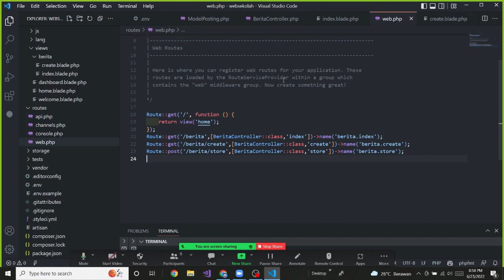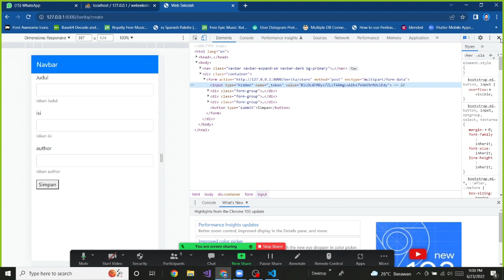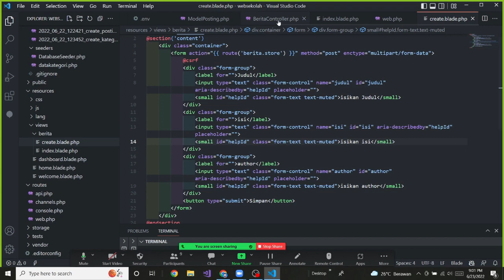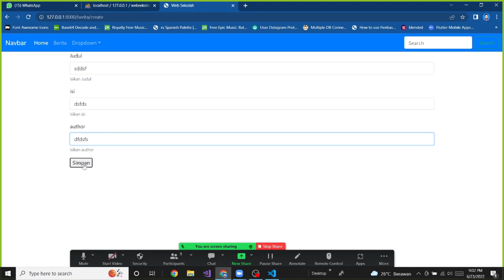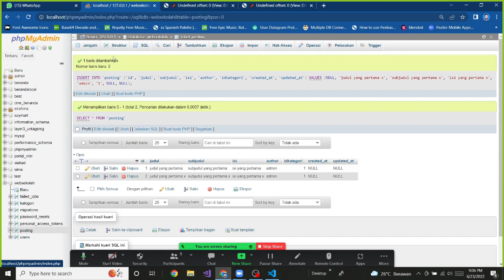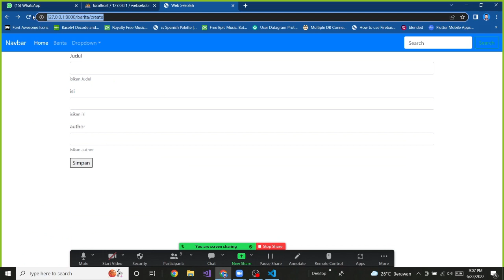menyimpan data dari form input